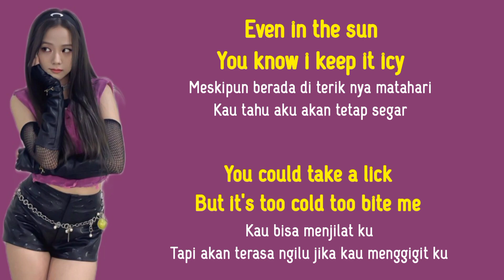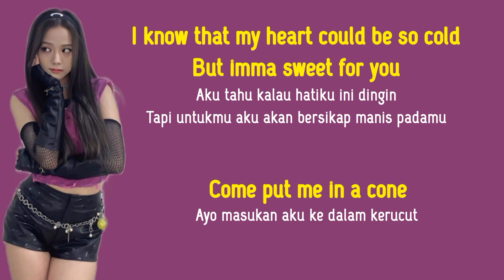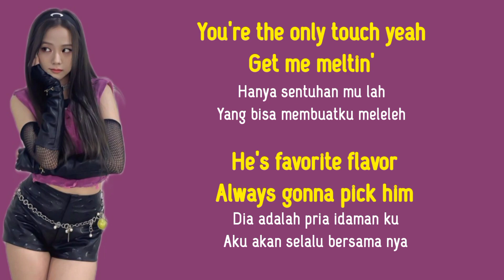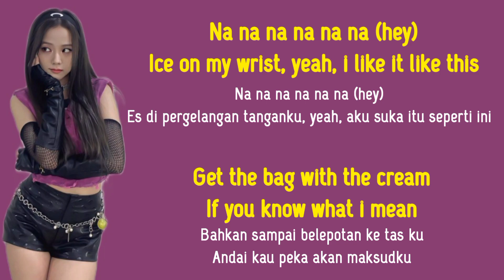BLACKPINK (with Selena Gomez) - Ice Cream | Lirik Terjemahan